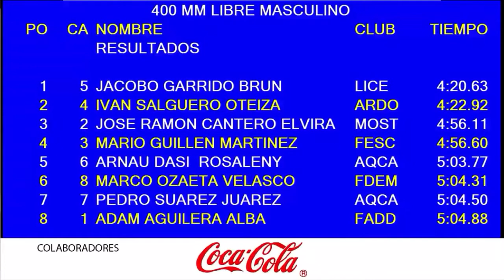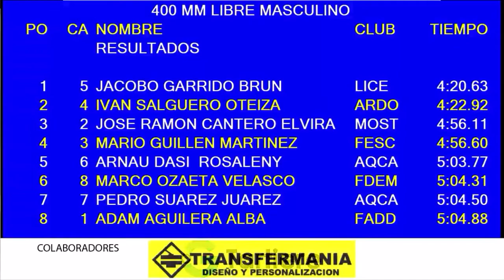400 libres Campeonato de España Absoluto de Natación Adaptada 2020